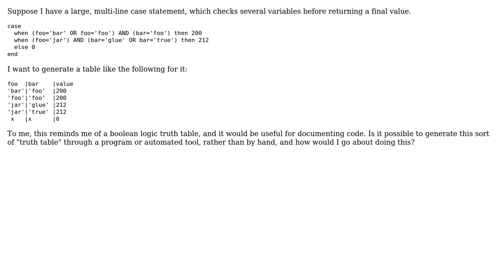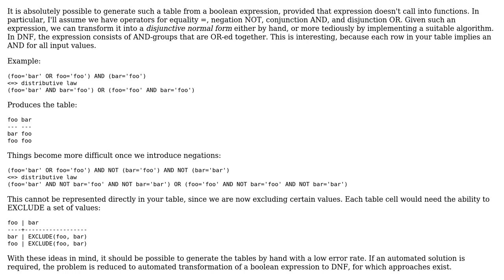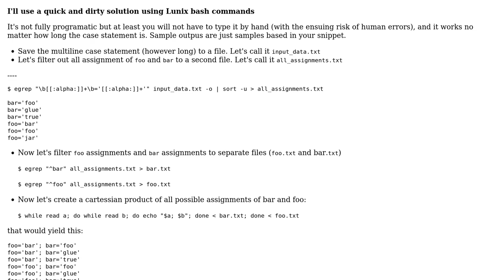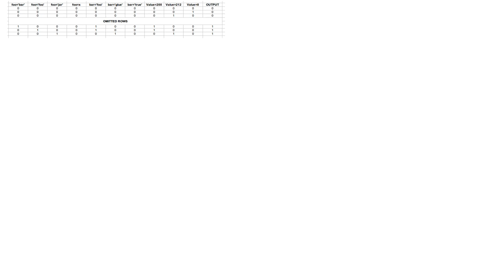Software Engineering: Generation of logic tables from if conditions (3 Solutions!!)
Software Engineering: Generation of logic tables from if conditions

With thanks & praise to God, and with thanks to the many people who have made this project possible! | Content (except music & images) licensed under CC BY-SA | Music | Images & others | With thanks to user Tulains Cordova user Decimak user Daniel Jour user amon and the Stack Exchange Network Trademarks are property of their respective owners. You are responsible for your own actions.